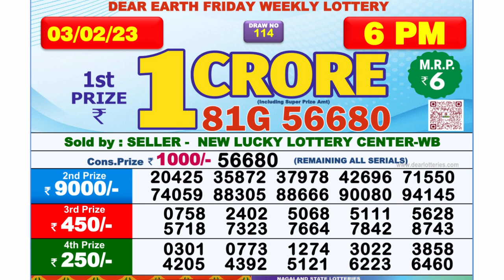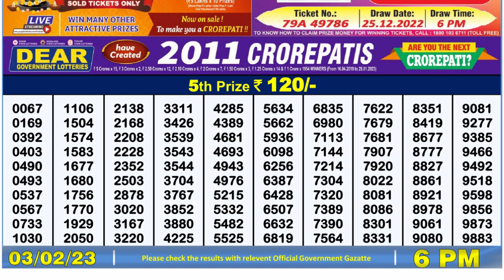Nagaland Lottery Sambad Live 6pm 03.02.23